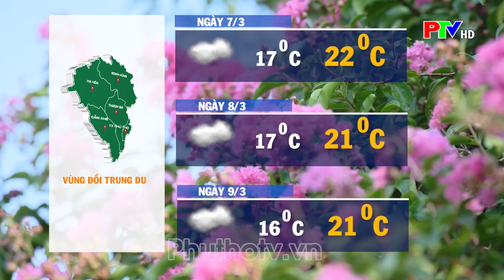Thời tiết Phú Thọ ngày 7/3/2024